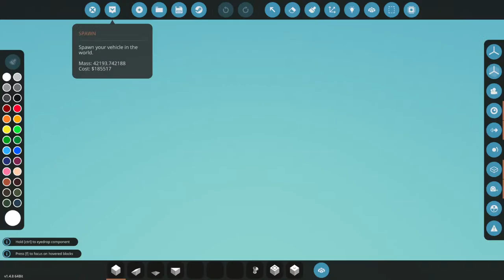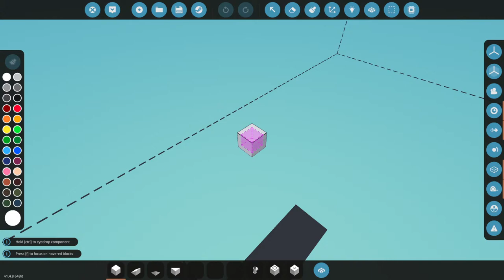Testing Hydrophone Live with Eggnog!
Watch at your own discretion
Multiplayer!